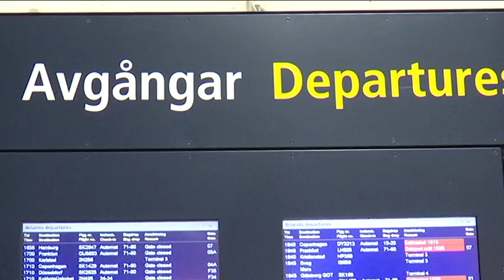Internationellt efterlyst man gripen på Arlanda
Personen var efterlyst av tysk polis